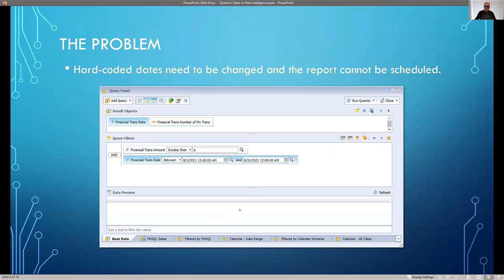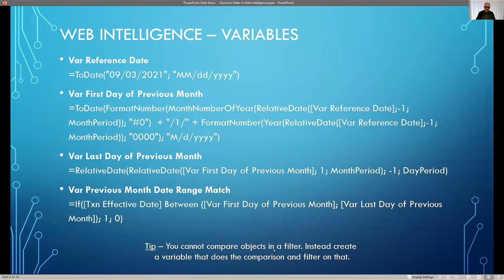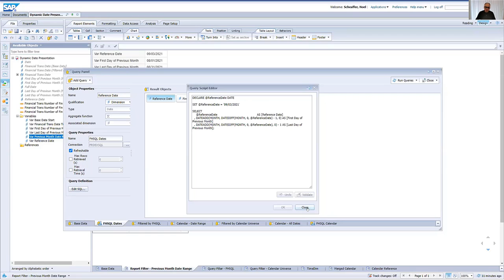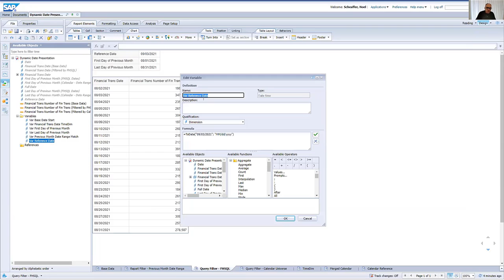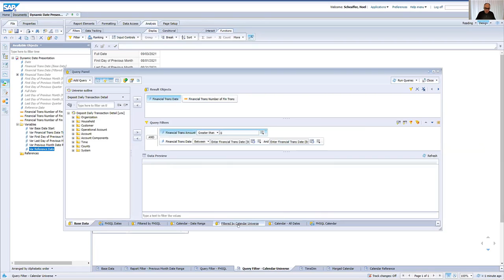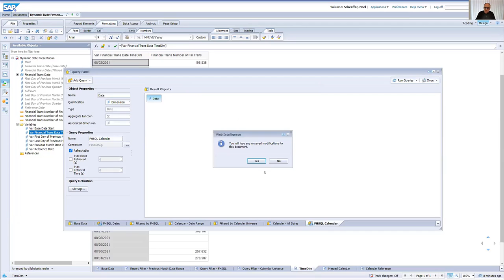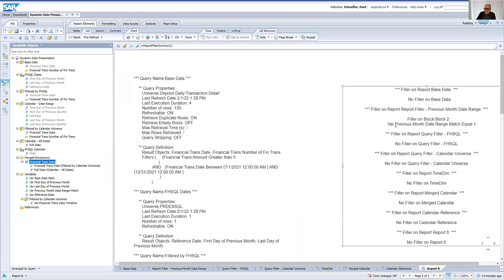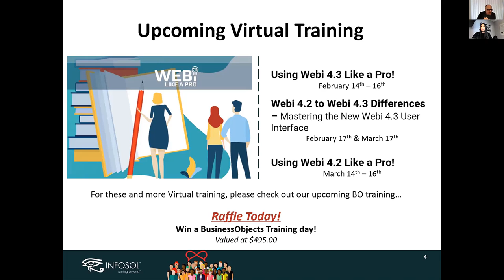Dynamic Dates in BusinessObjects Web Intelligence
A common use case is to run a Web Intelligence report for a date range. That can be easily done with hard-coded date values, but that is not a very user-friendly approach always having to edit the query. Certainly prompts are more user-friendly. However, if you want to schedule a report for a dynamic, named date range such as yesterday, last month, last quarter, etc. you are at a dead-end.This session will show how I built what I call a “Calendar Universe” a number of years ago that has stood the test of time. We will cover various ways to use dynamic dates talking about the pros and cons of each including the “Calendar Universe”.

BUSINESSOBJECTS WEBINAR SERIES:

InfoSol runs a biweekly, webinar series called “Let’s Speak BO.” The goal is to bring together experienced and innovative BusinessObjects users and specialists and share their knowledge and advice on how to get the most value and benefit from your BusinessObjects deployment.Every two weeks a new BO themed webinar will occur, featuring case studies, tech tips, and everything BusinessObjects. The series is free to join and after registering you will get access to our Webinar Library with over 5 years of BusinessObjects content.

NFOSOL: WE'RE PASSIONATE ABOUT BUSINESSOBJECTS

InfoSol® is a visionary provider of information systems solutions delivering quality, compelling and effective business intelligence and custom applications. Understanding a client’s specific business and unique needs is always a part of any solution we provide.